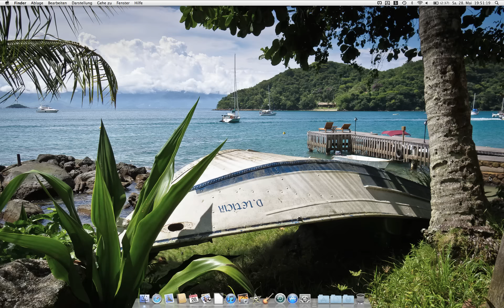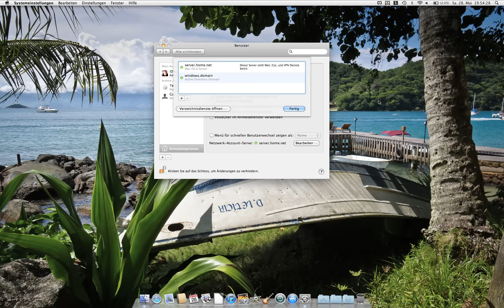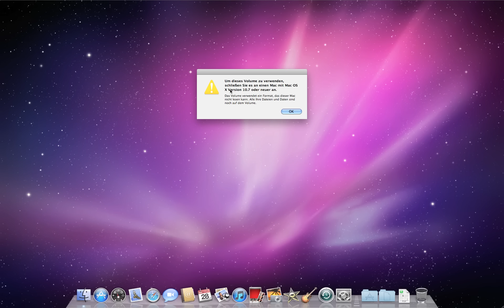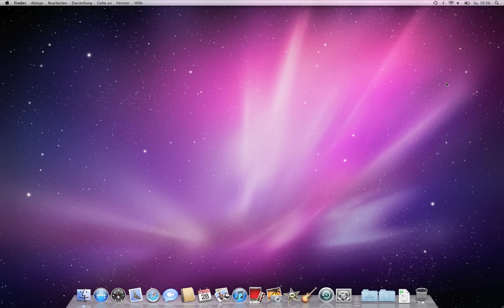Mac in Windows Domäne aufnehmen, Active Directory, Open Directory, Mac OS X Server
Wie nehme ich einen Mac in eine Windows Domäne auf und Konfiguriere das Active Directory? Leicht und verständlich erklärt, nicht nur für den Systemadministrator.